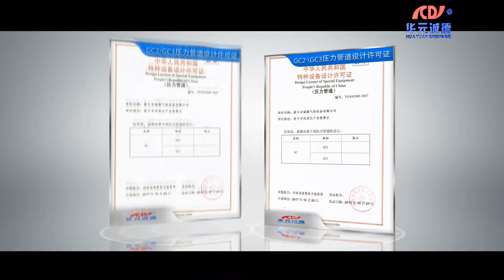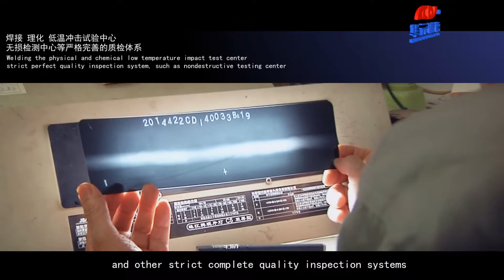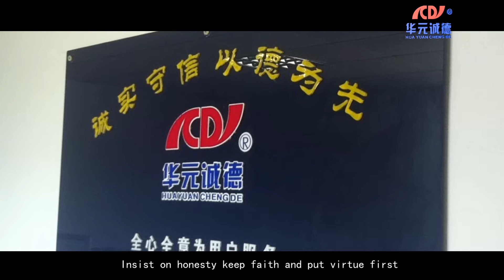Xinxiang Chengde Energy Technology Equipment Co.,Ltd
Xinxiang Chengde Energy Technology Equipment Co.,Ltd have more than 14 years of production experience.also with rich exported experience.
 Our main products:
1)Cryogenic Tank(LO2 tank,LN2 tank,LAr tank,LCO2 tank,LNG tank,LNG marine fuel tank,Large cryogenic liquid storage tank,LNG refueling station tank,etc.)
2) Non-standard pressure vessel(LPG tank,Gas tank,Liquid ammonia tank, liquid chlorine tank ,etc.)
3) ISO tank container(ISO LCO2 tank,ISO LPG tank,ISO LO2 tank,ISO LN2 tank,ISO LAr tank,ISO LNG tank ,etc.)
4)Pump(Cryogenic filling pump,LCO2 pump,Cryogenic liquid flow pump,centrifugal pump,High-pressure liquid natural gas pump)
5) Vaporizer(Ambient vaporizer,Electric heating bath vaporizer,Steam heated wath Bath vaporizer)
6)Cryogenic Handy Tank
7)Air Separate Unit
8)small capacity liquid nitrogen tank
9)Pressure Regulator,cryogenic liquid cylinders,gas cylinder,Filling and omnibus Line
10) All kinds of accessories for gas equipments and piping projects

Our products are widely used on industries and fields like oil, chemical, electronics, aerospace, medical and health, environmental science and technology, biological engineering, food, military industry, power generation, metallurgy etc.

Before we ship our products to our customers,we must arrange our QC Strict inspection for these products.For tank,before our customers arrange balance payment,we will send them tank vacuum pictures,before shipping,we send vacuum pics again,make sure this products with good vacuum.
So far, our products are successfully selling to more than 30 countries or regions in the world where we gained wide compliment and good reputation.